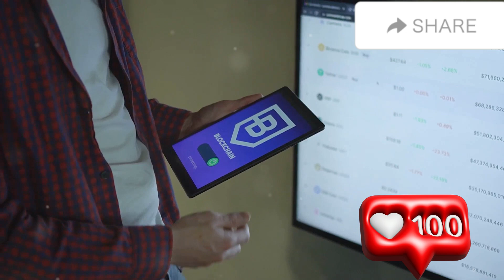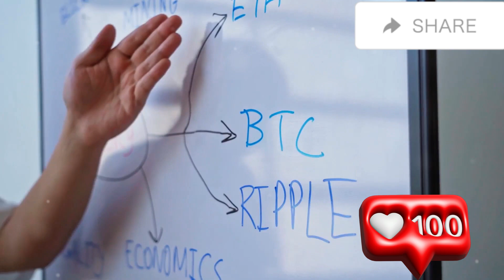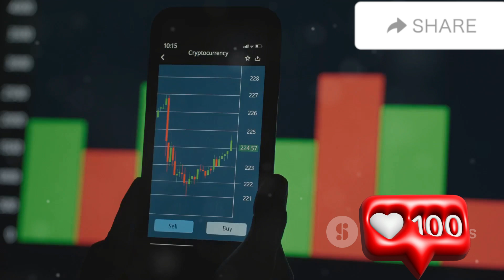BlockDAG Network WeeklyRecap: What a Week It’s Been! (August 12th - 16th, 2024)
BlockDAG Network WeeklyRecap: What a Week It’s Been! (August 12th - 16th, 2024) by PHYSICS AND MATH MADE's Workspace

OUTLINE:

00:00:00 Your Weekly Dose of Blockchain Buzz
00:00:21 Giveaway Mania!
00:01:34 Decoding the Digital Jungle
00:01:52 Don't Miss the Rocket Launch!
00:03:01 Meet the Lucky Few
00:03:19 Buckle Up, Buttercup!